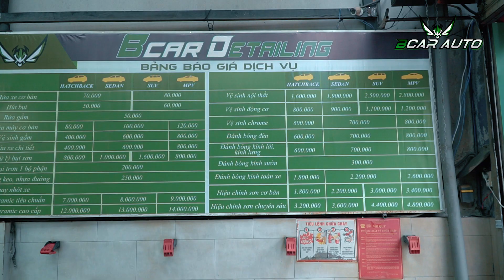Khai Trương BCAR DETAILING Chi Nhánh Quận 2 Tp Thủ Đức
☎️ Hotline: 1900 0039 - Hiếu Bcar Auto để tư vấn chi tiết
tiết